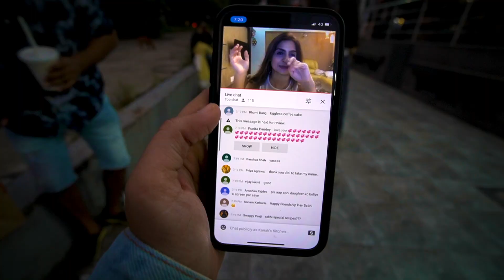Thane ki Chowpatty 🤔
Gear I Recomment/Use

Cinematic Kit for Beginners under 75K

Cinematic Gear I use

Lights LED

Vlogging Setup

Tripod & Monopod

Camera Bag

Best Portable Light

Editing Laptop

Memeory Cards and Reader

Portable HDD for Back Up

Audio Gear